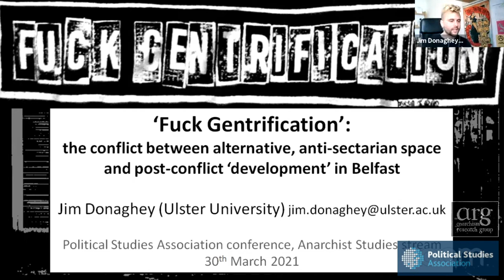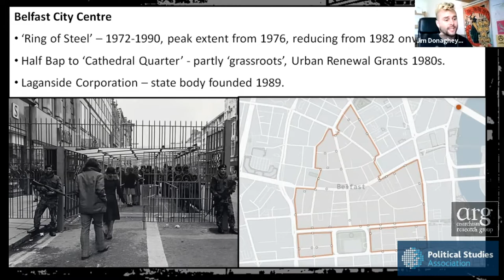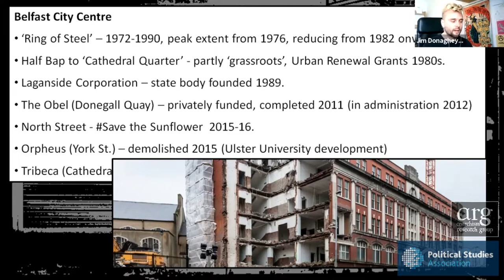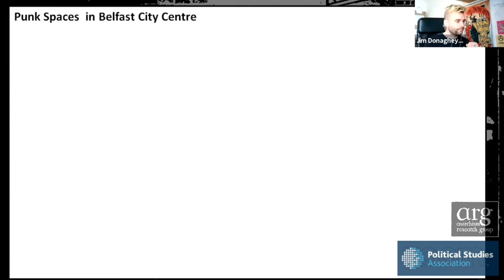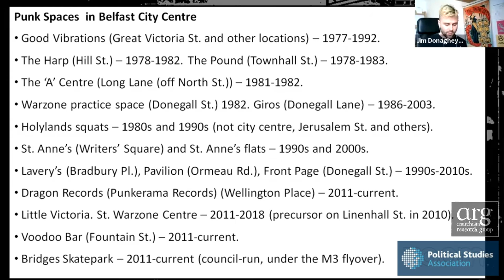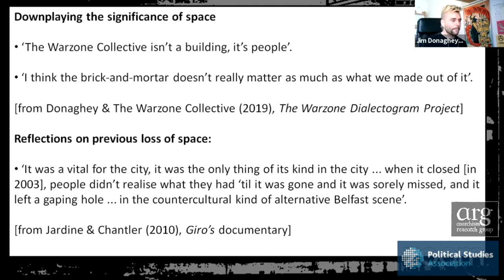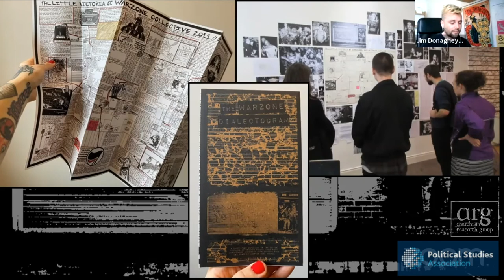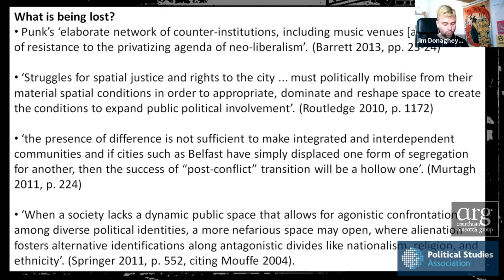'F*ck Gentrification': Post-Conflict ‘Development’ in Belfast | Jim Donaghey | PSA 2021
In this presentation given as part of the Anarchist Studies Network panels at the 2021 Political Studies Association conference, Jim Donaghey (Ulster University) discusses the struggle between alternative, anti-sectarian space and gentrification in Belfast.

The Anarchist Studies Network is a specialist group of the Political Studies Association

"In Belfast, the overarching conflict of the Troubles (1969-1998) left gaps – social and physical – for counter-cultural initiatives to take root, but with the advent of ‘peace’, gentrification has gathered pace and is squeezing out the space occupied by these alternative cultures. Against this backdrop, the punk anarchist Warzone Collective has operated a series of social centres in Belfast city centre – from 1986 to 2003, and again from 2010 to 2018. This paper will analyse the significance of ‘punk space’ in the conflict and post-conflict contexts of Belfast, highlighting the shifting frames of critique deployed by these punk anarchists.

The anti-sectarian impetus of the Warzone Collective has been manifested in their social centres. This bricks-and-mortar counter-cultural space was hugely significant during the conflict, not only as a counterpoint to sectarian society and segregated physical space in the city, but also as a critique of ‘merely’ non-sectarian initiatives – politics were not ‘left at the door’, they were critically confronted in this alternative environment.

The advent of ‘peace’ in Belfast has led to new challenges for the Warzone Collective. Post-conflict gentrification of Belfast city centre has been explicitly tied to a ‘peacebuilding’ narrative – essentially that ‘development’ will bring prosperity and ‘normalisation’, thus preventing backslide into renewed conflict. The eviction of the Warzone Centre in 2018 was just one example of arts and cultural organisations being displaced from the city centre in the pursuit of profit-driven ‘development’. This is reflected in the Warzone’s critique of the neo-liberal development agenda that underpins ‘peacebuilding’ – succinctly phrased as ‘F*ck Gentrification!"